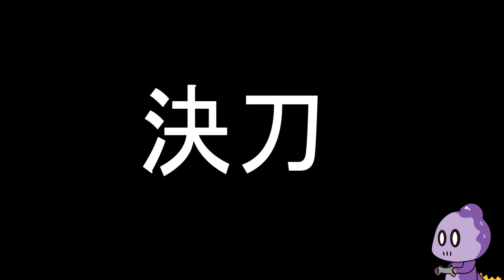尻にアレを入れて戦います【決刀】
これで痴漢も怖くない。